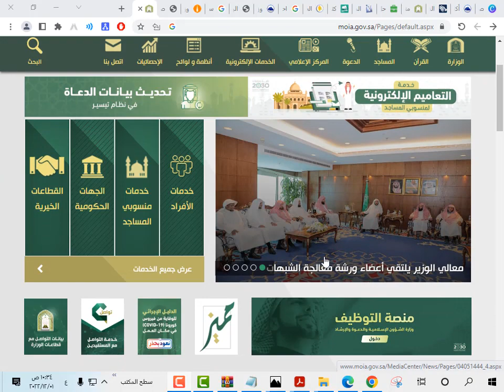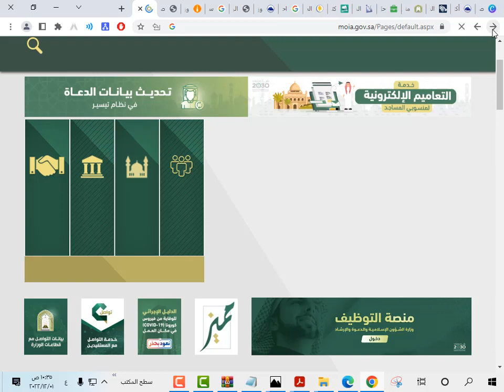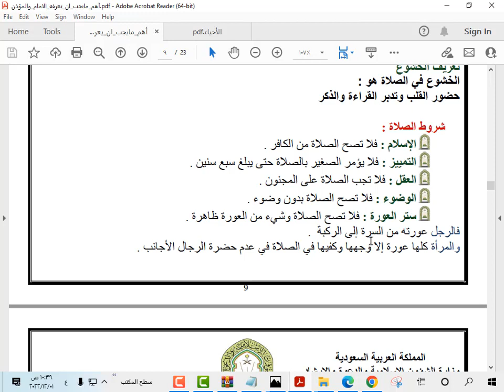القول الفصل في موعد اعلان نتائج القبول في وزارة الشؤون الاسلامية